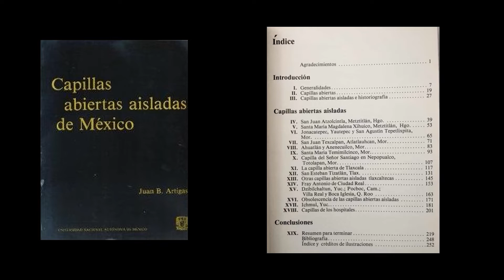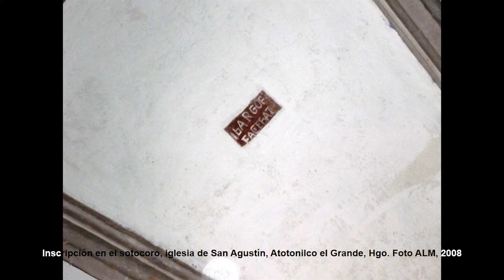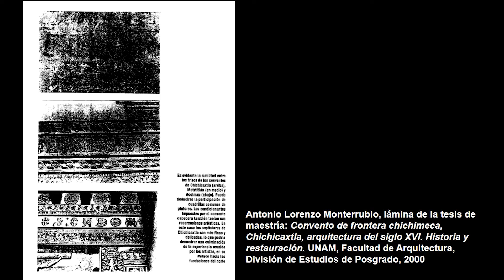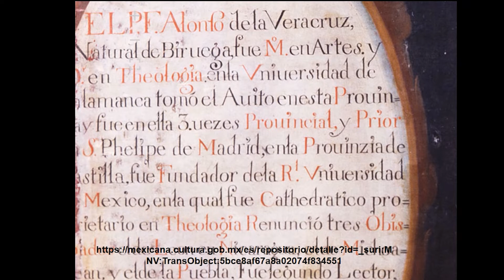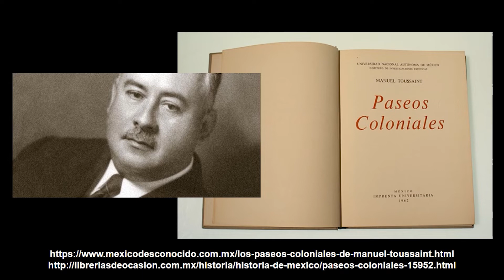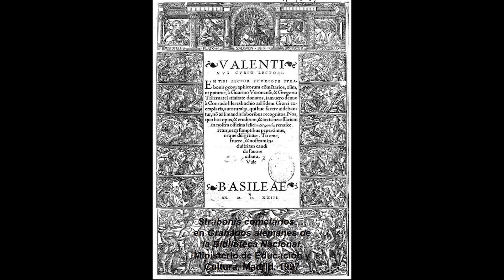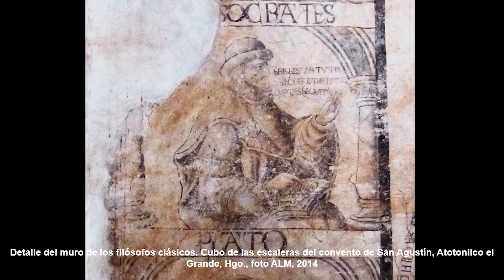Los arcanos celestes revisitados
Conferencia impartida por el Dr. Antonio Lorenzo Monterrubio, de la serie Patrimonio cultural del estado de Hidalgo